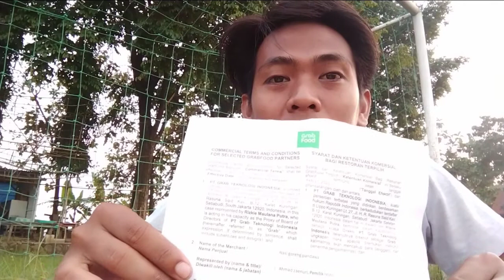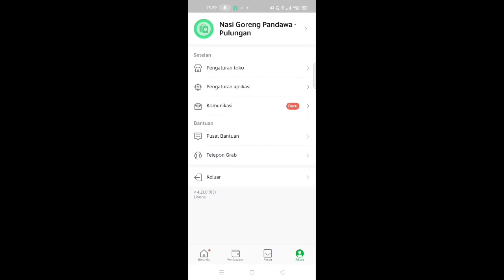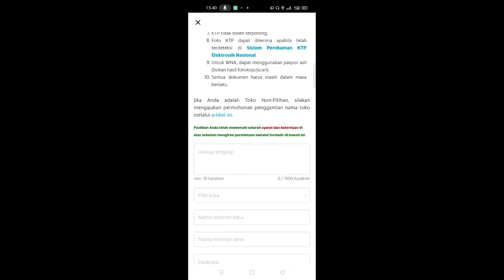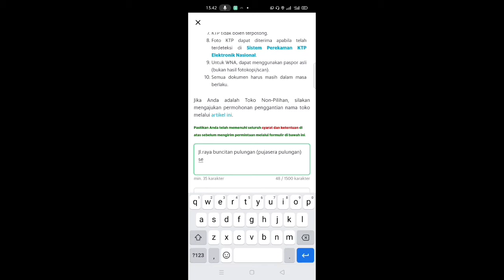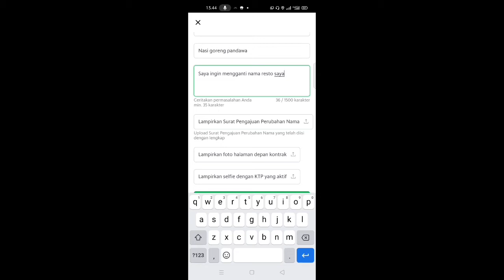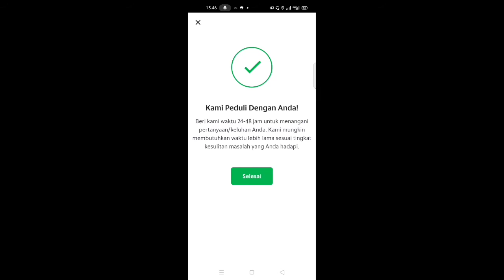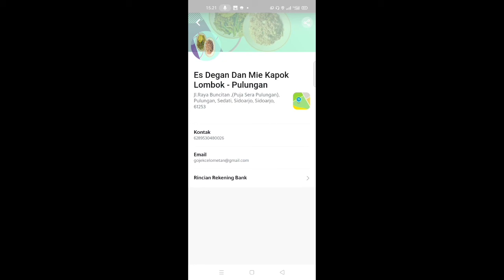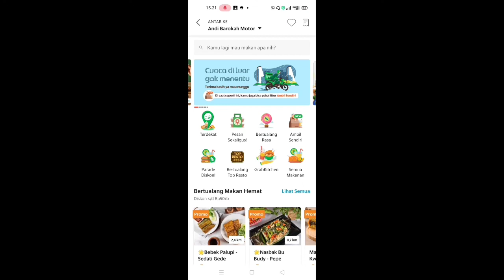Cara ganti nama restoran pada aplikasi grabfood terbaru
Di video kali ini saya akan berbagi tutorial cara mengganti nama restoran pada aplikasi grabfood atau Grab merchant.Perubahan nama resto terbaru pada aplikasi grab merchant saat ini prosesnya cukup cepat,kemarin saya hanya membutuhkan waktu 2 jam setengah untuk melakukan perubahan nama resto pada aplikasi grabfood atau grab merchant.